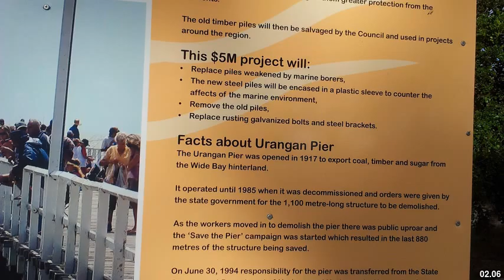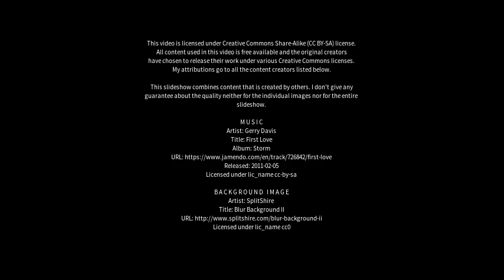Best places to visit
Best places to visit - Urangan (Australia) Best places to visit - Slideshows from all over the world - City trips, nature pictures, etc.